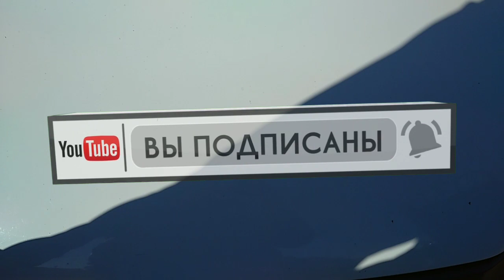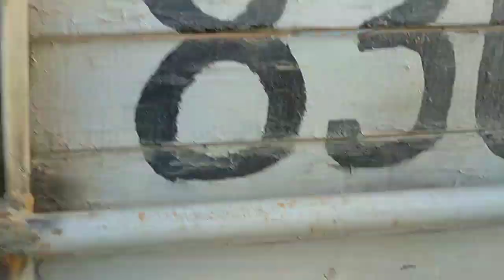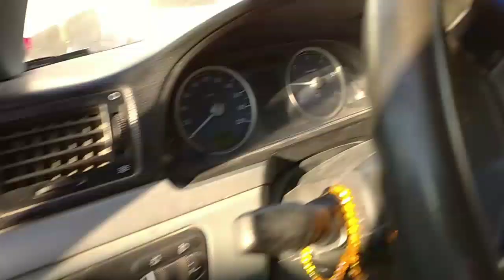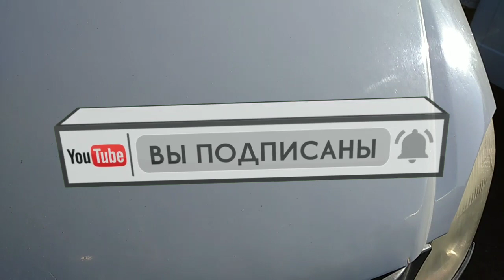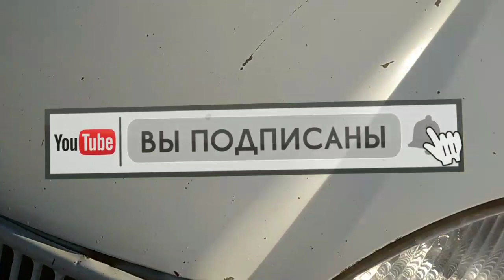BUXORO GAZEL UVAZ ISUZI NARXLARI NAXLAR TUSHMOQDA